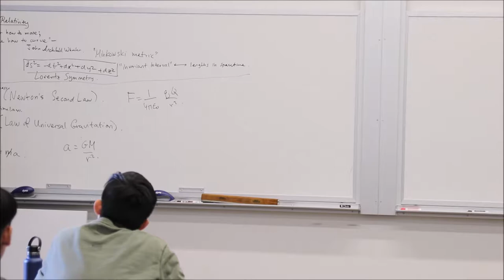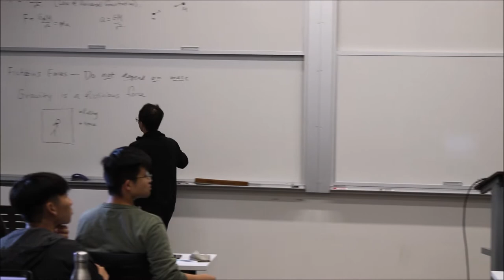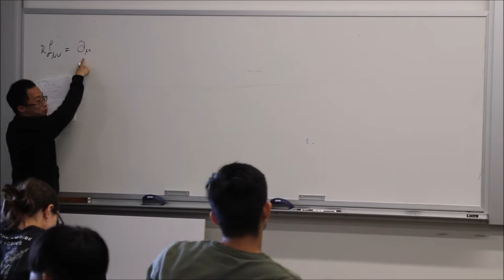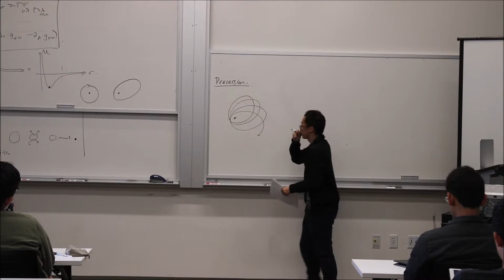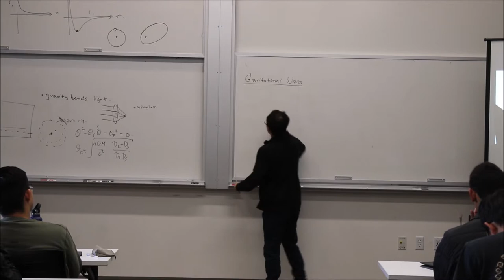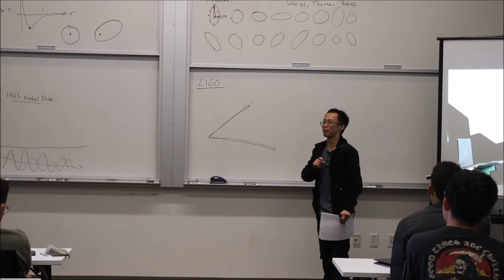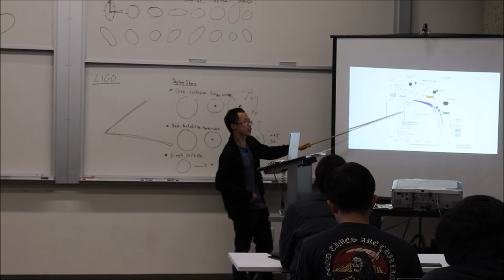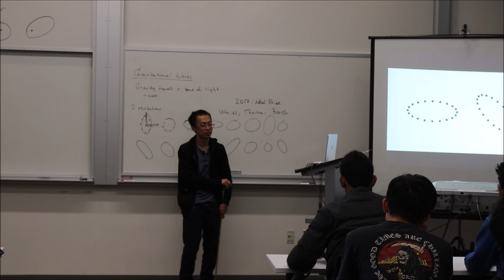Beginner's Guide to the Universe (Fall 2019): Lecture 4 - General Relativity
Astronomy 98 (Fall 2019)
Nicholas Rui (lecturer)
Shashank Dholakia
Shishir Dholakia

UC Berkeley